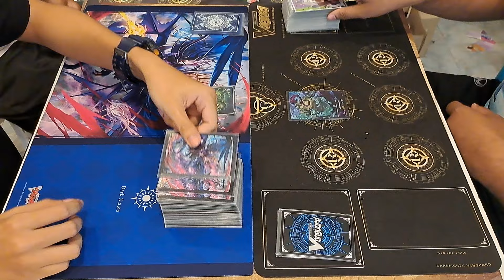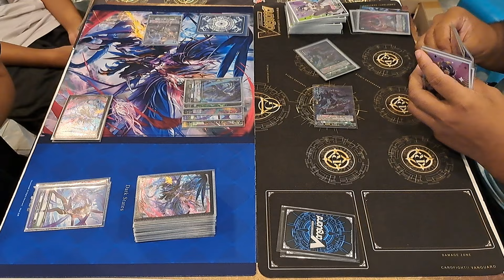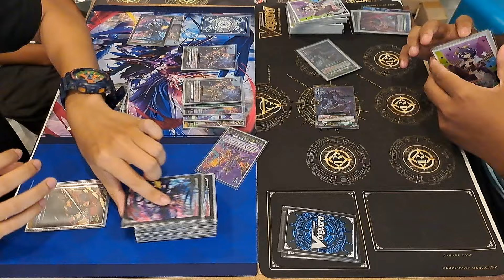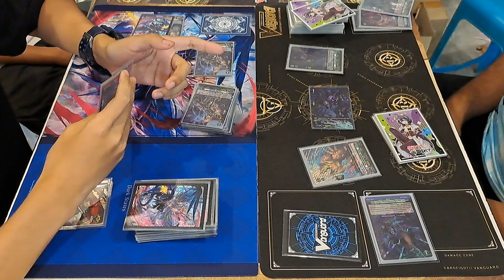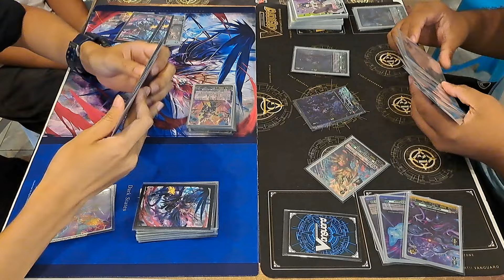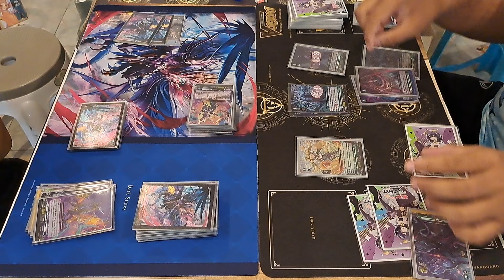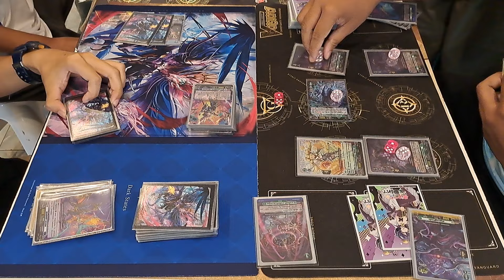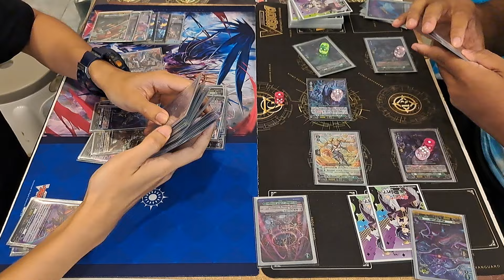แมทชิงแวนการ์ดD น้ำเงิน(บาโรแมกเนส)VSเขียว(ซอร์ก้า) ep.8 ที่ร้านการ์ตูนพี่พงษ์ แข่ง 13/7/67